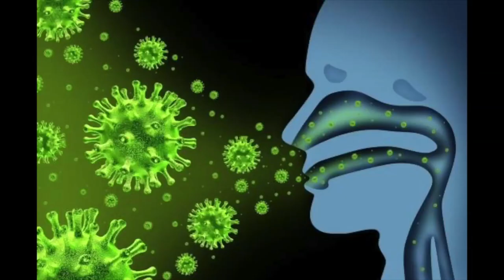PREMIER CAS DE CORONAVIRUS AU SENEGAL : Tout ce que vous ne savez pas....